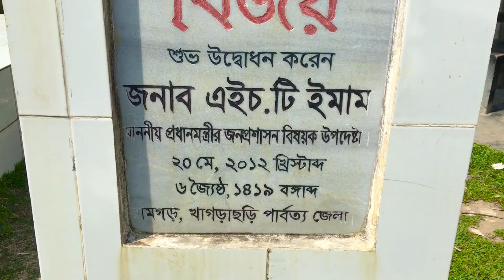Selfie Road - সেলফি রোড | MotoVlog | Manikchari - Ramgarh - Heyako Road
our motorcycle riding start from Fatikchhari  . then we go manikchari khagrachari road. we check out some place then we go jaliapara road we continue riding on ramgarh road the we reach heyako bagan bazaar. take some picture on selfie road and go to Neptune tea estate . we almost ride this day 147 kilometer in this Bangladesh its a long ride tour on motorcycle . hope u enjoy this vlog.

Saint Martin & Chera dip

Rangamati , Kaptai

GEARS I USE FOR VLOGGING:

My main camera iphone 6s

Secondary camera Xiaomi 4A

Microphone:

BOYA BY-M1

Adobe Lightroom

Adobe Photoshop

 Channel Tags: BikeWala esti, Bangla vlogs, Bangladeshi vlogs, Bangladesh vlog, Bangla funny vlogs, rakibs vlog, Desi vlogs, bangladeshi vlogger, Tawhid afridi vlog, rakib hossain vlog, afridi, Khalids vlog, bangla travel vlog, tawhid afridi, rakib hossain new vlog, the ajaira ltd, motovlog bangladesh, motovlog, tahseenation, salman muqtadir, prottoy heron, motorcycle, wannabegump, thunder vlog, Blog, chittagong youtuber, dhaka youtuber, Blogs, Blogger, blog, bloger, Vlog, vlogs, Bangla Review, ridoy mhk, new video, shoumik ahmed, shoumik ahmed, bd vlog channel, mango squad, bangla funny video 2019, Nabenvlogs, tawhid afridi new video, chittagong vlog, bangla funny video 2019, rnar, funny, funny videos bangla, new bangla funny video, new funny video, bangla blog, bike, wala, esti, Estiak hassan, chittagong best vlogger, bike review,